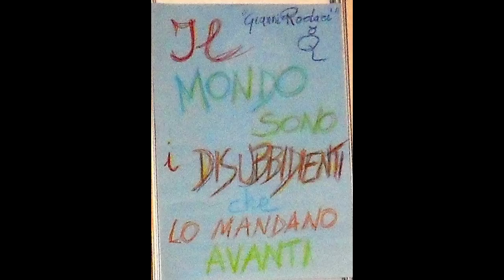Insalata Sbagliata "la filastrocca del natale"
Canzone arrangiata dal gruppo Insalata Sbagliata sul testo di una filastrocca di Gianni Rodari